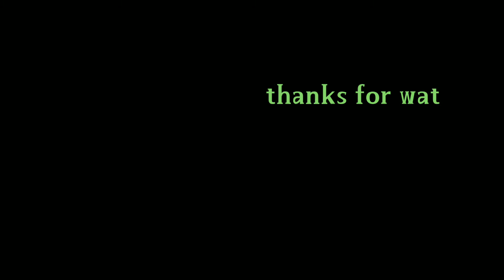Jacket with saree in winters | some easy tips and tricks to wear saree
Be Simple As Life provides you the simplest way of doing the things in daily routeen. On this channel we will share Homemade Healthy snacks, Baby Care, Parenting Tips, Product Review and many more daily needs requirements.
About videos-- iss video me maine saree's ke sath full sleeves jacket aur top wear kiya hai.aap iss tarhe se full sleeves sweater bhi wear kar sakte hai winters me ye look kaphi accha lagta hai.